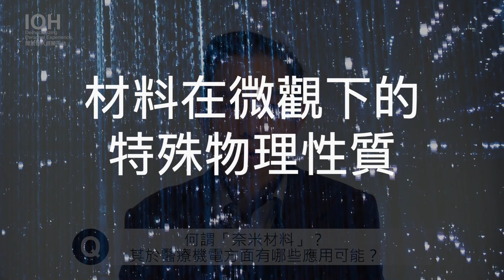【長庚機械系】牛頓迷成為機械系教授！半導體、元宇宙也與機械有關 ~廖駿偉教授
00:00 章節目錄
00:16 自我介紹
00:31 電動車的跨系專業
05:20 機械系 X 醫療
08:49 機械系三大領域
10:54 機械系的實務課程
11:53 我們的學習資源
13:46 備審面試建議
18:57 教授的學習歷程

電動車、智慧製造、元宇宙，這些不只是大電資的領域，也需要機械工程系的專業！機械人才在這些熱門產業如何發揮所長？什麼樣的學生適合讀機械系？由身為牛頓迷的教授親自為你解惑！